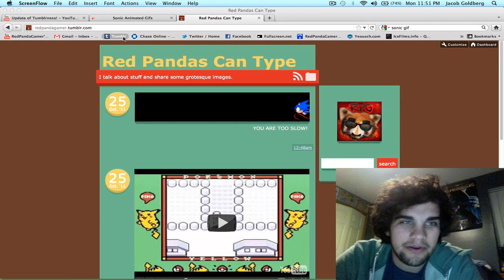ISneakSometimes Made Me Get A Tumblr!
Hey guys! come check me out on Tumblr if you want!